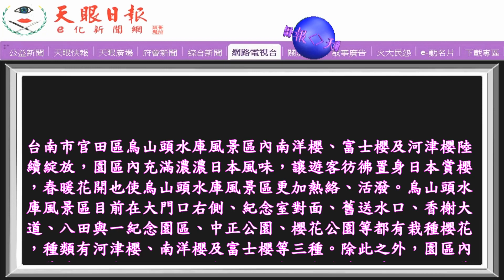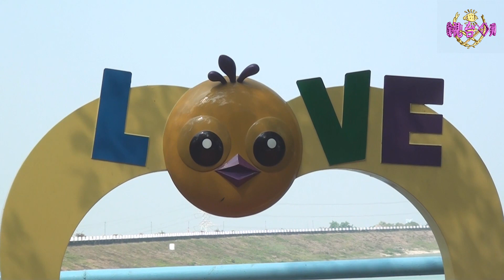烏山頭水庫南洋櫻已盛開‧年度賞櫻季開場